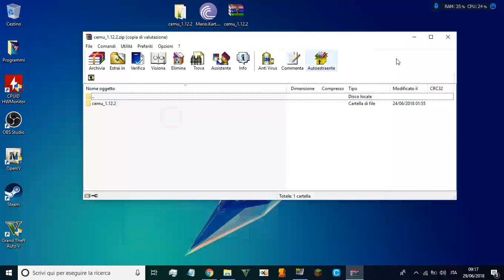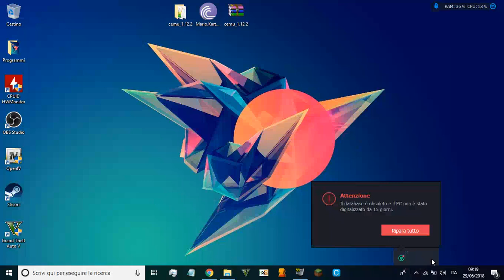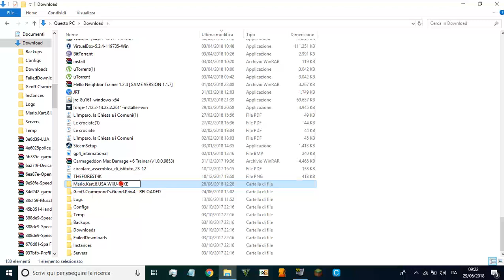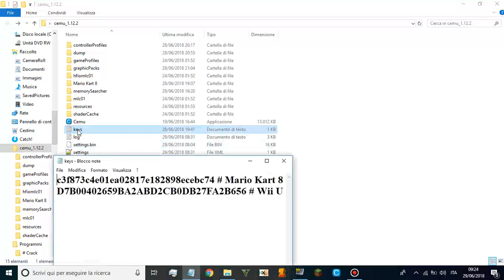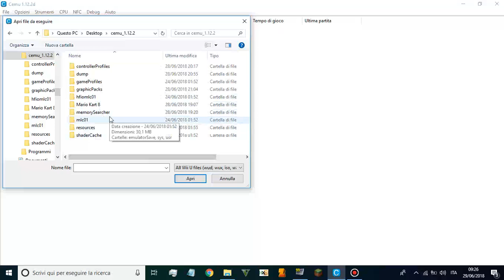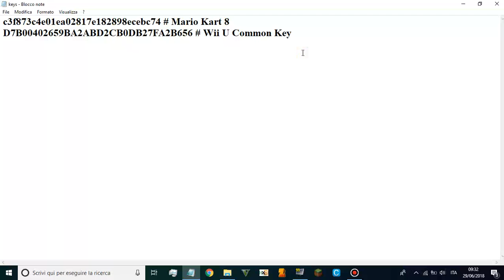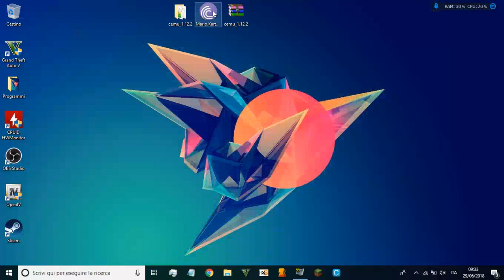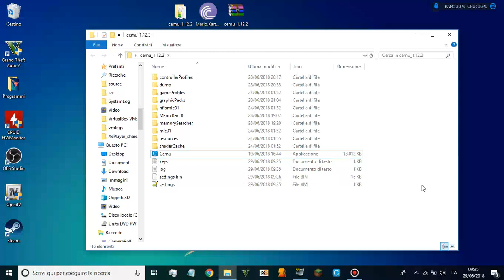Mario Kart 8 | Come Installarlo su PC | Emulatore WiiU Cemu | + DOWNLOAD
Mario Kart 8, adesso è giocabile anche su Computer anche sul Portatile ma dovete avere un PC veramente potente. Se vedete LAG o cose simili... non è il mio PC ma è l'emulatore che porta un gioco della WiiU su un altro dispositivo nel nostro caso su PC. Anche a voi se lagga ma avete un PC Bestiale allora è l'emulatore che può presentare un pò di Instabilità in-Game. Ma ricordate? Sta emulando e quindi è difficile che si stabilizzi all'inizio ma dopo un pò si stabilizza da solo. Se continua a Laggarvi, farò un video a parte scrivete nei commenti.

Alternativa per il Download, copiare il contenuto di Keys.txt in caso di errori di accesso con
Google Drive ecco qua:

c3f873c4e01ea02817e182898ecebc74 # Mario Kart 8
D7B00402659BA2ABD2CB0DB27FA2B656 # Wii U Common Key

Copiarli in keys.txt e salvare! Spero funzionino a me vanno ancora. Sennò cercate di MK8 su internet eventualmente, ma dovrebbe funzionare!